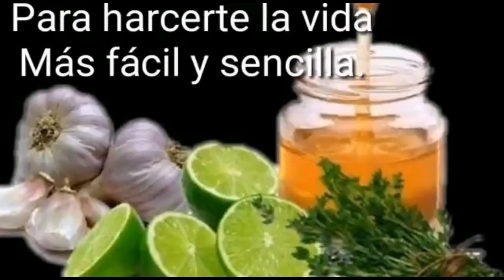CON ESTE REMEDIO TU LLEVARA EL COLESTEROL A CERO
como mejorar el colesterol alto en la sangre con este remedio casero es fácil y sencillo de preparar lo puede tomar todo los días por tres semanas consecutivas.uvas y piña es todo lo que necesita para mejorarte de esto